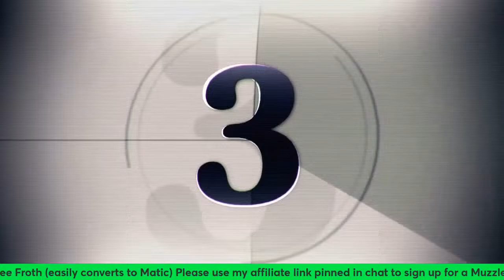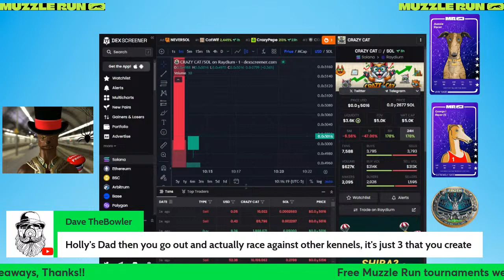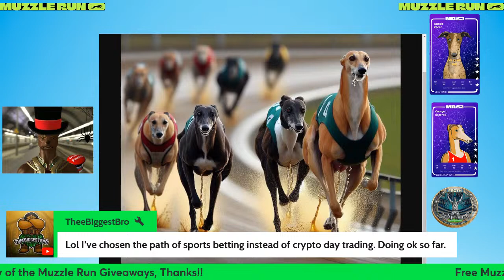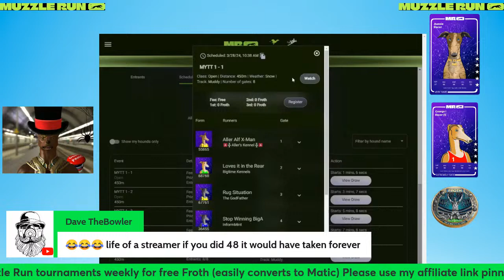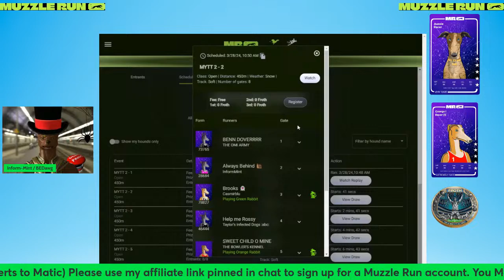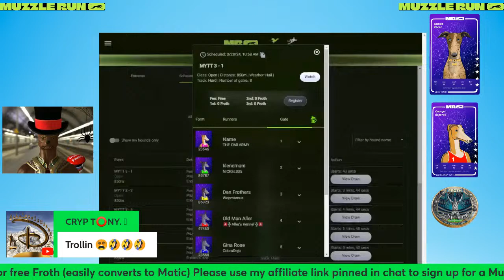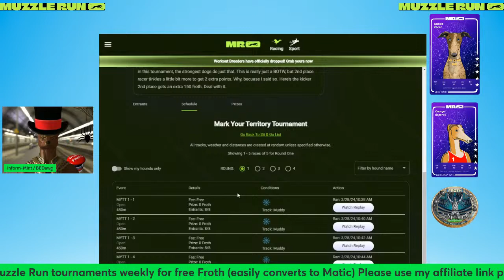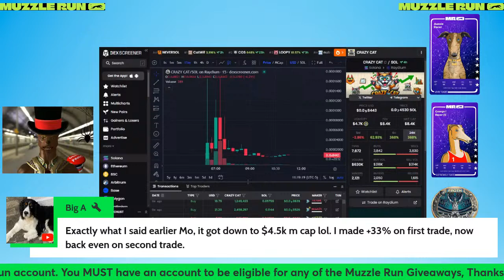Let's Fricken Run Some Greyhounds for Free Crypto & Damn You Crazy Cat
🏁 Muzzle Run: Ultimate NFT Greyhound & Whippet racing on the blockchain. 🐕 Breed, train, race, and play to earn Matic! 🏆 Start your champion kennel today.